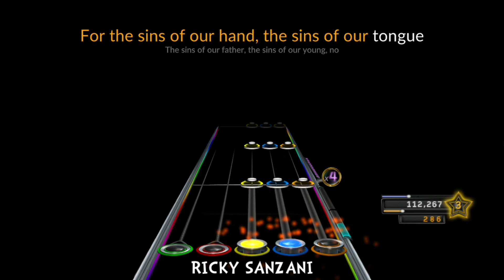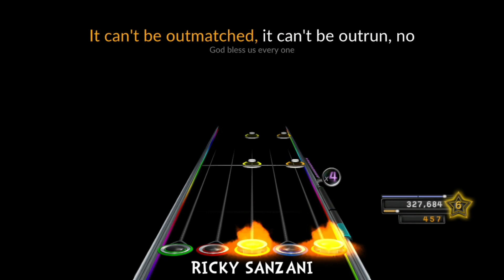CLONE HERO PC : LINKIN PARK - THE CATALYST SONG SPEED 120%(EXPERT)FROM JOYSTIK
SONG INFO :
The Catalyst
Linkin Park
A Thousand Suns(2010)
Alternative Rock
5:44 (5:25)

LINK OFFICIAL VIDEO :

- The Catalyst [Official Music Video] - Linkin Park

NOTE :
I DOWNLOADER FORM WEBSING SONG CLONE HERO